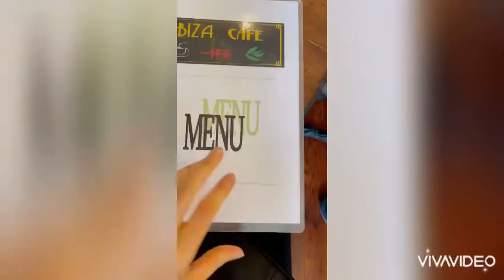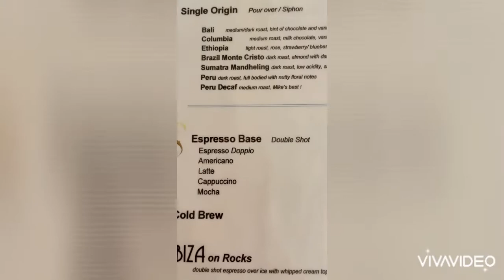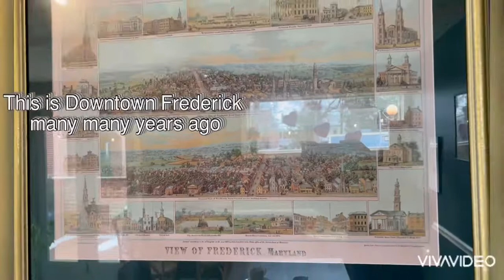フレデリックのお気に入りカフェ My Favorite CAFE in Frederick (アメ万/10KUS No.29)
国際カップルが経営するユニークなカフェにご案内します
I’ll take you to an unique cafe you don’t want to miss

Opens: Tue-Sun 9am-5pm

この番組では、アメリカ在住30年を迎えた私が住む、フレデリックでの生活や活動の様子をご紹介しています。
これまでの動画では、フレデリックの街の様子、訪れたレストランやマーケット、飼い猫や家の周りの様子、お気に入りのレシピなどをアップしています。
またピアノとヨガを教えていることから、ピアノ曲の動画や、ヨガ、健康に関する動画も出しています。
今後はこれらに加えて、私の趣味や、お気に入りの映画や本、音楽などについても
お届けしていく予定です。お楽しみに。

In this program, I’m showing about my life in the US where I’ve been living for 30 years. I had released the videos about the town I live, visiting many restaurants and markets, showing my house and pet, and sharing my favorite recipes.
As a piano and yoga teacher, I had made videos talking about yoga, health, and playing piano pieces.  I’d like to make videos about my hobbies, favorite movies, books, and music, etc, in the future.  See you there !

Miyakoのアメリカで一万日
“Miyako’s 10000 Days in the US” (Title of the Program)

[Cooking]

-Dishes-

Lunar New Year Dinner Menu

My Brunch Menu

-Desserts-

No.28     簡単！美味しい！スフレチーズケーキ
Simple ! Delicious ! Soufflé Cheesecake

Special Dessert for Chinese New Year

Tastes Good ! Looks Good ! Gluten-free Pear Pie

-Others-

Healthy & Easy Pickles

I Made Chocolates for Valentine’s Day

Delicious Anchovy&Tuna Condiment

[Restaurant Tours]

Dinner at Taj Mahal (Indian)

Lunch at Savor De Cuba (Cuban)

Dinner at Ragin’ Reef (Sea Food)

Dinner at Lazy Fish (Sushi)

[Market Tours]

No.10　フレデリックのオーガニックマーケット　パート１
Organic Market in Frederick (Part 1)

Opening Ceremony of the Korean Market

Asian Supermarket in Frederick

[Downtown Tours]

Let's Walk the Street of Downtown Frederick

Let's Go To Luminaire

Christmas Light Tour (Part 2)

Christmas Light Tour (Part 1)

[Home/Family]

Dear Deer, Don't Eat My Plants !

Signs of Spring in Frederick

First Snow of the Year

I Found a Fox Hole !

My Cat’s Self-Introduction

First Snow of the Winter

Introduction of Myself & My Channel

[Yoga/Meditation/Health]

17 Things I Do Before Breakfast

TRY Partner Yoga